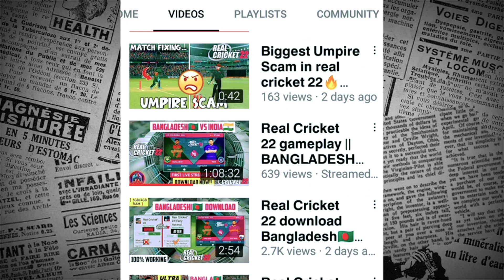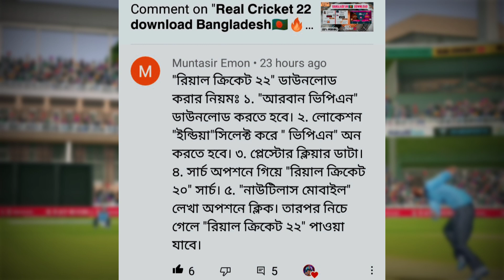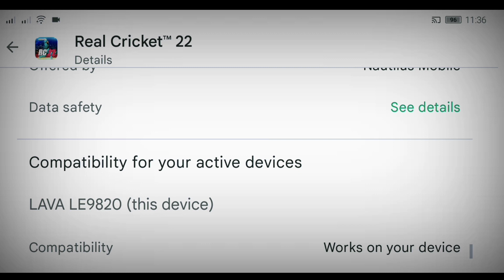𝗥𝗲𝗮𝗹 𝗖𝗿𝗶𝗰𝗸𝗲𝘁 𝟮𝟮 𝗗𝗼𝘄𝗻𝗹𝗼𝗮𝗱 𝗕𝗔𝗡𝗚𝗟𝗔𝗗𝗘𝗦𝗛🇧🇩 𝗙𝗿𝗼𝗺 [ 𝗣𝗟𝗔𝗬 𝗦𝗧𝗢𝗥𝗘 ] & 𝗗𝗼𝘄𝗻𝗹𝗼𝗮𝗱 𝗡𝗼𝘄!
Hello Guys,
          Just watch Video and take more fun and enjoy ness.

   real cricket 22 from play store &
   how to play and login in new update version of this game.
    Specially, this video make for Bangladeshian...Audience

Thanks All .And Stay Tune.

real cricket 22,real cricket 22 release date,real cricket 22 download Bangladesh,Arabi The Gamer